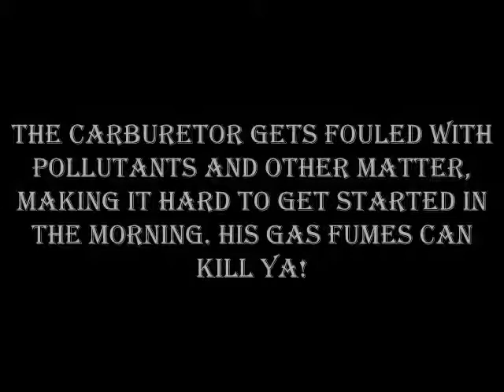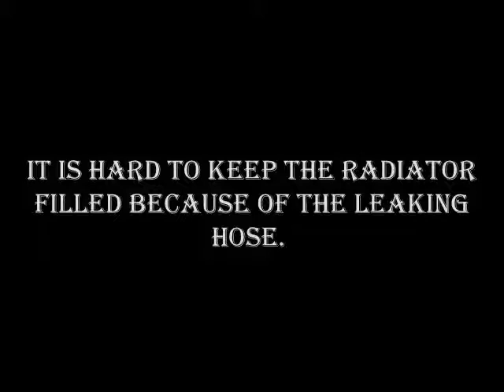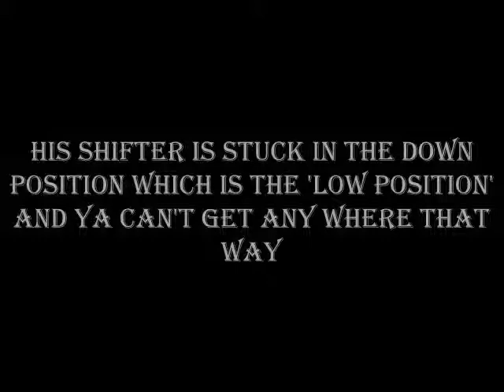Man Is Like An Automobile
Man Is Like An Automobile, Compare Men to and old car, PLEASE READ, See how ture it is. we men are like old cars